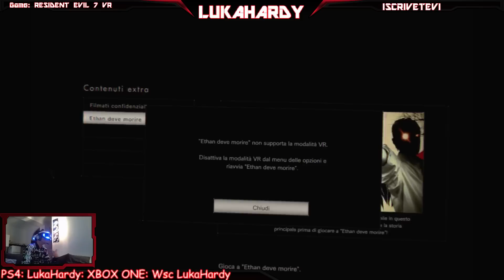RESIDENT EVIL 7 DLC LA STANZA ITA - GAMEPLAY VR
Primo DLC in esclusiva PS4 !! LA STANZA